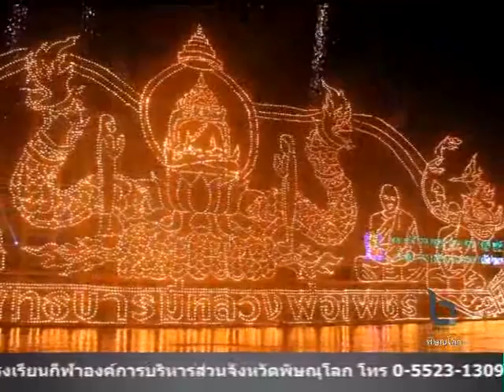บรรยากาศ งานประเพณีไหลเรือไฟพิจิตร คืนแรกผู้คนหลายพันจับจองที่นั่งรอชมความยิ่งใหญ่